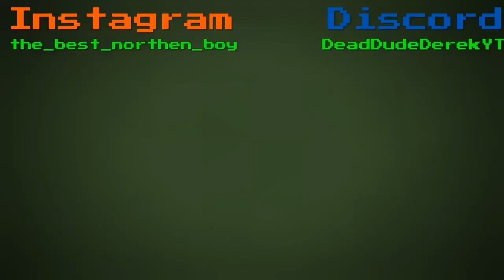Random Moments From WW2 Germany - CoD: WW2 Zombies Funny Moments (w/_LayneNSane_)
Thank you for watching, if you like my content please subscribe for more funny moments from me and my friends and share my videos with your friends, also don't forget to hit the bell icon to get notified every time I post a new video. Love you guys always 💚.